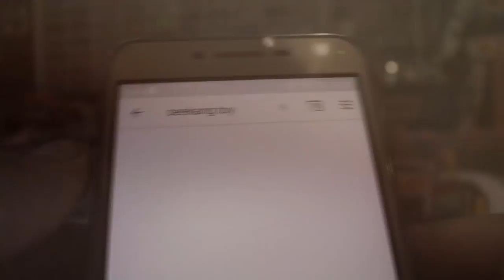รู้จัก seekang toy พาดูห้องของเล่นและห้องรีวิว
ทำคลิปแนะนำตัว กันสักหน่อย ver ปี 62 สำหรับเพื่อนๆที่มารู้จักกันใหม่ นี้ จะ ได้ รู้ จักกับช่อง seekang toy มากขึ้นพาบุก ห้องที่สะสมของ โมเดลที่มี และ ห้อง ที่เกิดหลังจากการทำช่องยูทูป ว่้าทั้ง 2 ห้อง มีของสะสมอิะไร อยู่กันในห้อง บ้าง